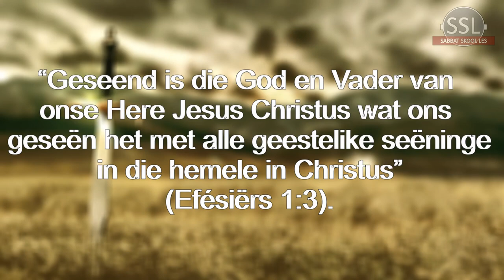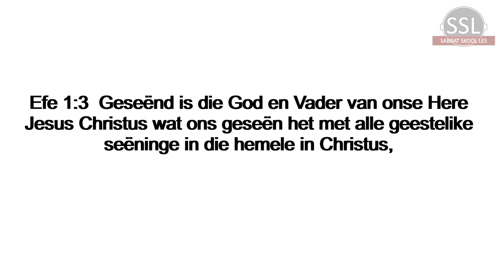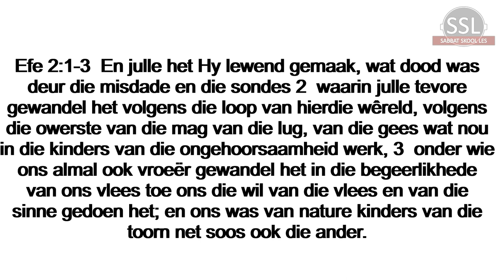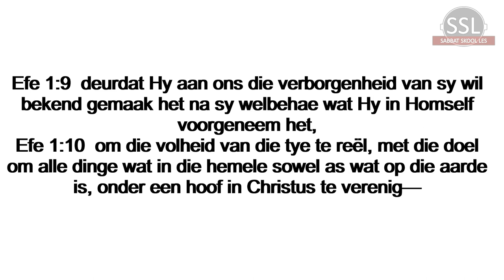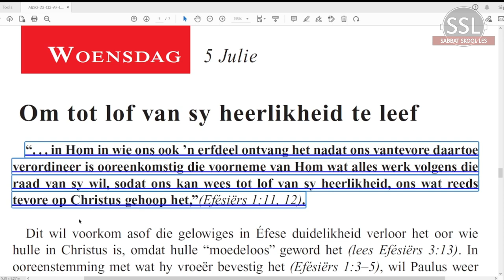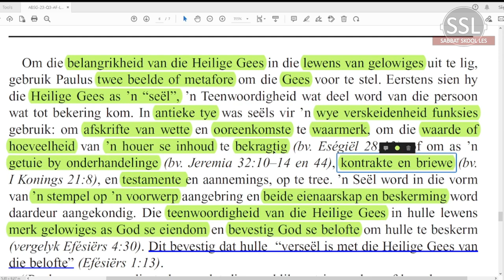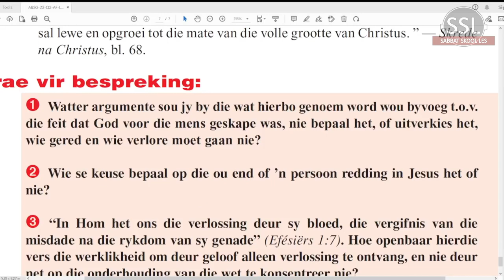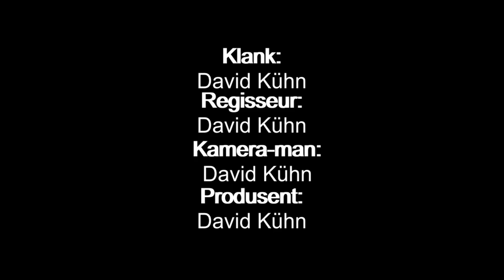Les 2 - God se verhewe, Christus gesentreerde Plan.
Aanbieder:
David Kühn
Gas-spreker:
Pieter Holtzhausen
CREDIT:

Jesus Christus.